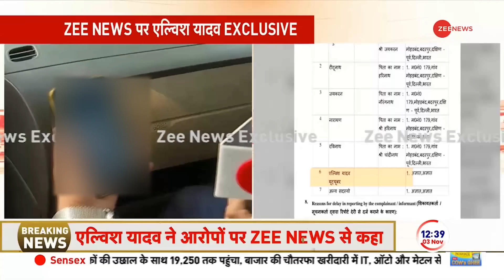Elvish Yadav Exclusive Interview: Rave Party के मामले में FIR दर्ज के बाद बोले एल्विश ?। Snake Bite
Elvish Yadav News: Rave Party के मामले में FIR दर्ज कराने वाले में Zee News से क्या कहा ?। Snake Bite Drug

Elvish Yadav Breaking: बिग बॉस विजेता Elvish Yadav के खिलाफ नोएडा पुलिस ने मुकदमा दर्ज किया है। नोएडा पुलिस को छापेमारी में 5 कोबरा सांप मिले हैं। अब एल्विश यादव ने जी न्यूज से बात करते हुए कहा कि ये सब फेक है..मैं किसी को नहीं जानता..मेरा इनसे कोई वास्ता नहीं है...ये लोग मेरी इमेज को नेगेटिव करना चाहते हैं। जिसने भी किया है पुलिस उसको पकड़ लेगी। बता दें कि एल्विश यादव पर रेव पार्टी कराने का आरोप है। इन पार्टियों में प्रतिबंधित सांपों का जहर, सांप और विदेशी लड़कियों को बुलाया जाता था। पुलिस ने स्टिंग कर एक्शन लिया है। एल्विश यादव समेत, छह नामजद और अन्य अज्ञात के खिलाफ दर्ज हुआ मुकदमा। नोएडा के सेक्टर 49 में FIR दर्ज की गई है.  इस मामले में कुल पांच लोगों को गिरफ्तार किया गया है वहीं पुलिस पूरे मामले की जांच में छुट्टी है ताकि इस पूरे गिरोह का पर्दाफाश किया जा सके..बता दें कि मामले में एनिमल वेलफेयर ऑफिसर सौरव गुप्ता ने एफआईआर दर्ज कराई है...सौरव गुप्ता ने कहा कि नोएडा और गुडगांव के फॉर्महाउसों में यूट्यूबर्स द्वारा रेव पार्टी की जाती थी, पशु प्रेमियों द्वारा इस मामले में वीडियो और फोटोज भेजी गई थीं। ये लोग  सोचते हैं तमाशे करके पुलिस से बच सकते हैं..पुलिस भी इनपर कार्रवाई करने से बचती है...मामले में एक शख्स राहुल को अरेस्ट किया गया।

Elvish Yadav Breaking: Noida Police has filed a case against Bigg Boss winner Elvish Yadav. Noida Police has found 5 cobra snakes in the raid. Now, while talking to Zee News, Elvish Yadav said that all this is fake... I do not know anyone... I have no connection with them... These people want to make my image negative. The police will catch whoever did this.Let us tell you that Elvish Yadav is accused of organizing a rave party. Banned snake venom, snakes and foreign girls were invited to these parties. Police have taken action by conducting a sting. Case registered against six named and unknown others, including Elvish Yadav. FIR has been registered in Sector 49 of Noida. A total of five people have been arrested in this case, while the police is on leave to investigate the entire case so that this entire gang can be exposed.Let us tell you that Animal Welfare Officer Saurav Gupta has lodged an FIR in the matter… Saurav Gupta said that rave parties were organized by YouTubers in farmhouses in Noida and Gurgaon, videos and photos were sent in this matter by animal lovers. These people think that they can escape from the police by creating drama… Police also avoids taking action against them… One person Rahul was arrested in the case.